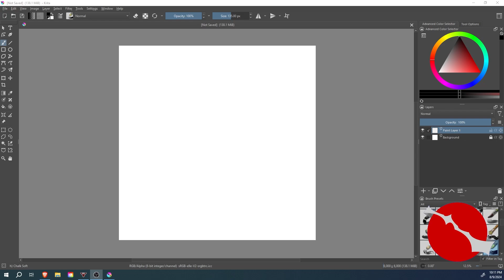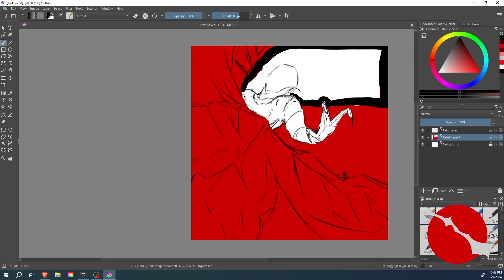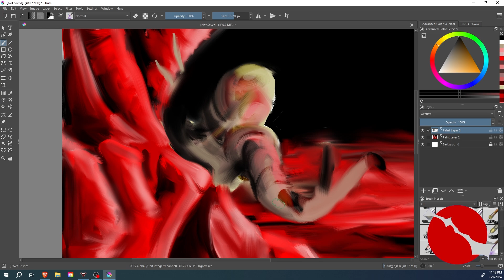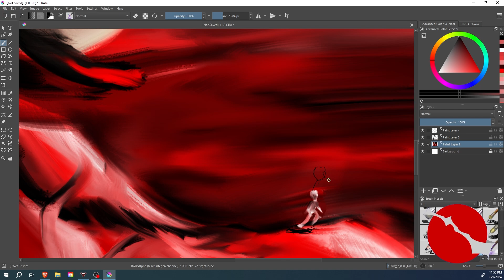ART Stream #21 VOD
On an art journey

Music from:  Syouki Takahashi on Pixabay
Songs are: in no particular order:
Soft Coming Spring